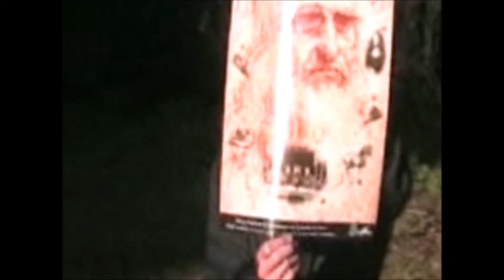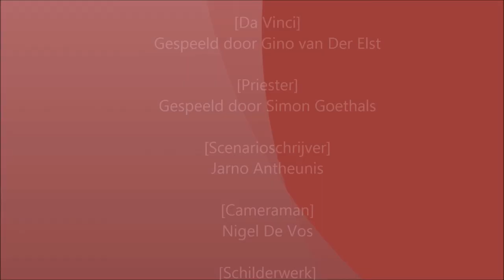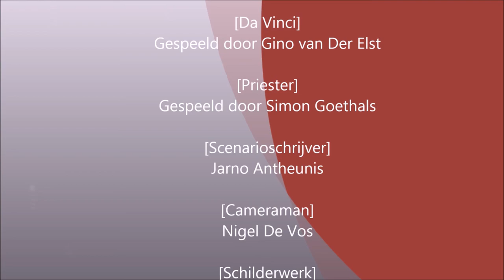Da vinci "Anatomie"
Groepswerk 6aso